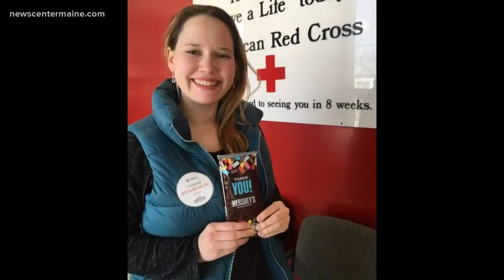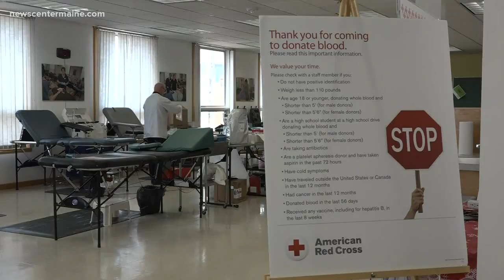Blood drives depend on volunteers